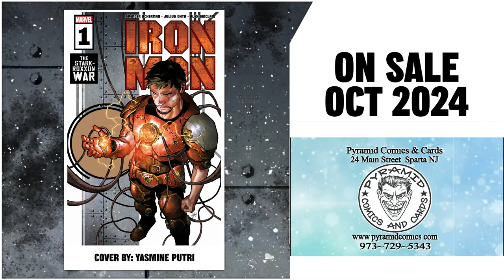Iron Man (2024) Marvel Comics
A NEW, BRUTAL ERA BEGINS! Roxxon and AIM team up to take on Stark Unlimited! But they're ready for the old Tony Stark. This one? He's a lot angrier than he used to be. Iron Man is going to war!

New armor, old enemies, and unbelievable twists abound in this fresh take on a fury-powered Iron Man from Pulitzer Prize-winning journalist Spencer Ackerman and groundbreaking artist Julius Ohta!